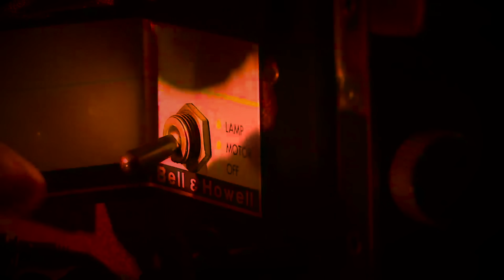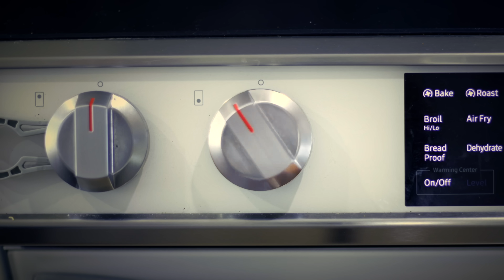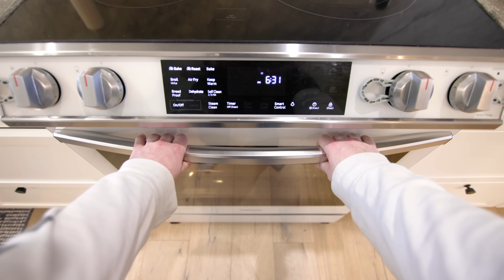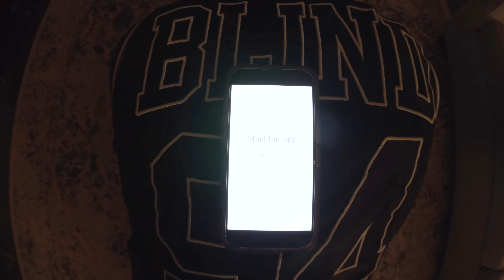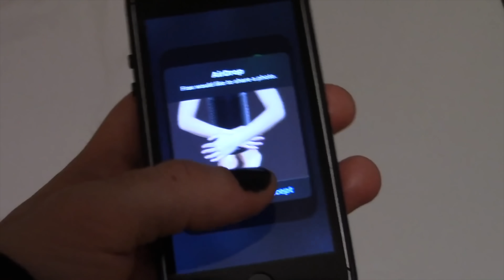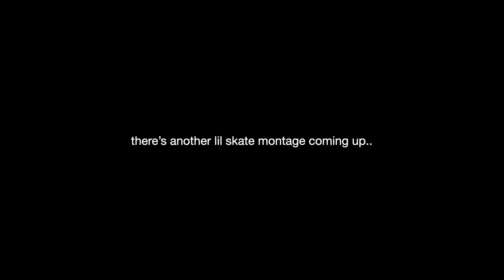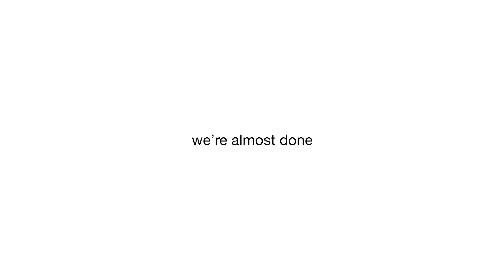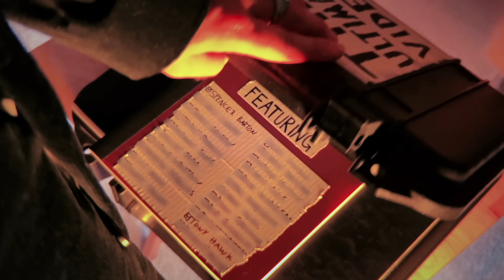What Tony Hawk is like in Person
and enjoy a special discount on your first month.

New Benjji Collection Out Now! (Pls Buy Something to Support Spencer)

IG / Threads / TikTok - @spencerbarton

MUSIC CREDIT AT THE END OF THE VIDEO (& every other credit)